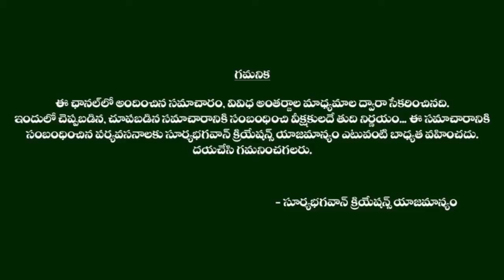Every Mother Should Teach Her Daughter About These Things\\The Short Cuts Telugu 2020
Watch